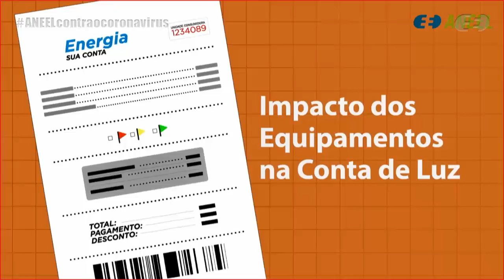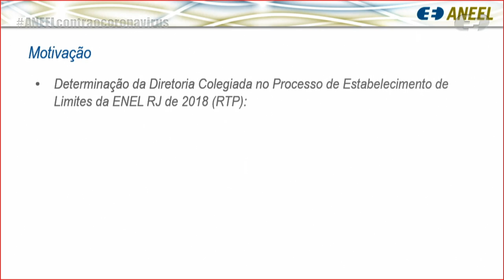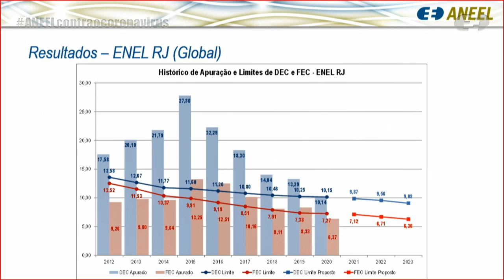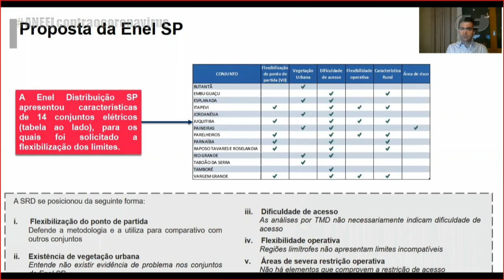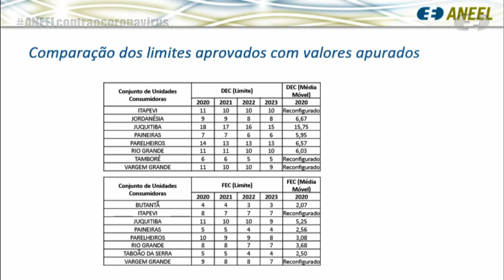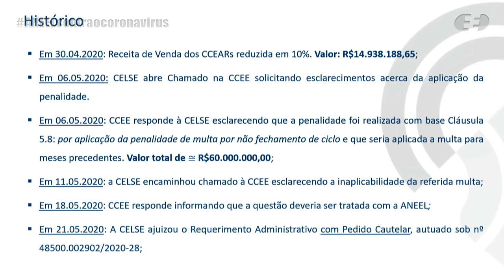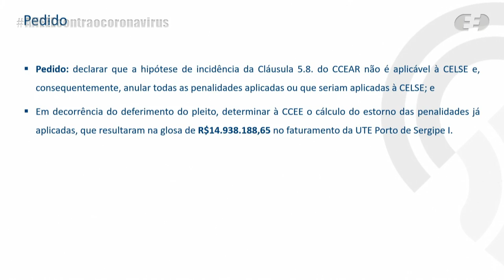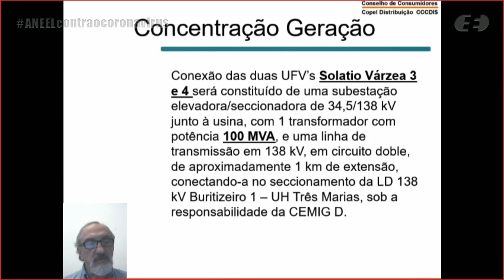37ª Reunião Pública Ordinária ANEEL – 06/10/2020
A 37ª Reunião Pública Ordinária da Diretoria da ANEEL em 2020 foi realizada, de forma virtual, no dia 06/10/2020. A pauta da reunião foi composta de 21 itens, sendo que os itens 11 a 21 foram deliberados em bloco. Os itens 14, 15 e 16 foram destacados do bloco para deliberação durante a reunião. Foram retirados de pauta os itens 7, 8 e 10. A pauta completa e a ata da reunião podem ser conferidas no sítio da Agência, (ou no menu "A ANEEL" e, posteriormente, "Reuniões Públicas da Diretoria").

00:00:12 Abertura da reunião e informes

00:06:06 Aprovação das atas da 36ª Reunião Pública Ordinária de 2020

00:07:08 Anúncio dos itens da Reunião Pública e itens deliberados em bloco. Acesse a descrição completa em

00:09:30 Item 1. Processo: 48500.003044/2020-39 Assunto: Reajuste Tarifário Anual de 2020 das permissionárias de distribuição de energia com aniversário em setembro de 2020. Diretor(a) Relator(a): Christiano Vieira da Silva.

00:36:58 Item 2. Processo: 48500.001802/2020-84 Assunto: Estabelecimento dos limites para os indicadores de continuidade de Duração Equivalente de Interrupção por Unidade Consumidora – DEC e de Frequência Equivalente de Interrupção por Unidade Consumidora – FEC da Distribuidora Enel Distribuição Rio – Enel RJ, para os anos de 2021 a 2023. Diretor(a) Relator(a): Efrain Pereira da Cruz.

01:01:31 Item 4. Processo: 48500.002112/2019-17 Assunto: Pedido de Reconsideração interposto pela Enel Distribuição Goiás em face da Resolução Homologatória nº 2.626/2019, que homologou o resultado do Reajuste Tarifário Anual de 2019, as Tarifas de Energia – TE e as Tarifas de Uso do Sistema de Distribuição – TUSD da Recorrente e deu outras providências. Diretor(a) Relator(a): Elisa Bastos Silva.

01:18:42 Item 3. Processo: 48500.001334/2019-12 Assunto: Pedido de Reconsideração interposto pela Eletropaulo Metropolitana Eletricidade de São Paulo S.A. em face da Resolução Autorizativa nº 7.978/2019, que autorizou a revisão da configuração dos conjuntos de unidades consumidoras e estabeleceu os limites para os indicadores de continuidade de Duração Equivalente de Interrupção por Unidade Consumidora – DEC e de Frequência Equivalente de Interrupção por Unidade Consumidora – FEC dos conjuntos da Recorrente, para o período de 2020 a 2023. Diretor(a) Relator(a): Efrain Pereira da Cruz.

01:46:07 Item 5. Processo: 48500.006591/2019-32 Assunto: Requerimento Administrativo, com pedido de medida cautelar, interposto pela Solatio GD Energia Solar S.A. com vistas à suspensão de aplicação dos critérios e orientações contidas no Parecer Normativo JE/DE nº 33/2019, emitido pela Cemig Distribuição S.A. Diretor(a) Relator(a): Elisa Bastos Silva.

02:18:59 Item 6. Processo: 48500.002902/2020-28 Assunto: Requerimento Administrativo interposto pelas Centrais Elétricas de Sergipe S.A. – Celse com vistas à não aplicação de penalidade pela Câmara de Comercialização de Energia Elétrica – CCEE, decorrente de Contrato de Comercialização de Energia Elétrica no Ambiente Regulado – CCEAR, referente à Usina Termelétrica – UTE Porto de Sergipe I. Diretor(a) Relator(a): Christiano Vieira da Silva.

02:54:35 Item 9. Processo: 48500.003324/2020-47 Assunto: Extinção da concessão para exploração da Central Geradora Hidrelétrica – CGH Santa Luzia, outorgada à Cemig Geração e Transmissão S.A., localizada no município de Centralina, estado de Minas Gerais. Diretor(a) Relator(a): Christiano Vieira da Silva.

03:04:07 Item 14. Processo: 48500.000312/2020-61 e outros. Assunto: Autorização para as empresas Ventos de Santa Tereza 01 a 14 Energias Renováveis S.A. implantarem e explorarem, respectivamente, sob o regime de Produção Independente de Energia Elétrica – PIE, as Centrais Geradoras Eólicas – EOLs Ventos de Santa Tereza 1 a 14, localizadas nos municípios de Lajes, Pedro Avelino, Angicos e Fernando Pedroza, estado do Rio Grande do Norte. Diretor(a) Relator(a): Elisa Bastos Silva.

03:32:30 Item 15. Processo: 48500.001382/2020-36, 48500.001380/2020-47, 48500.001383/2020-81, 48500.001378/2020-78, 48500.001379/2020-12, 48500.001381/2020-91, 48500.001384/2020-25 Assunto: Autorização para a Usina de Energia Fotovoltaica Paracatu I Ltda. implantar e explorar, sob o regime de Produção Independente de Energia Elétrica – PIE, as Centrais Geradoras Fotovoltaicas – UFVs São João 1 a 7, localizadas no município de Paracatu, estado de Minas Gerais. Diretor(a) Relator(a): Elisa Bastos Silva.

03:35:25 16. Processo: 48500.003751/2019-91, 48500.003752/2019-36 Assunto: Autorização para a Usina de Energia Fotovoltaica Solatio Várzea Paraíso Ltda. implantar e explorar, sob o regime de Produção Independente de Energia Elétrica – PIE, as Centrais Geradoras Fotovoltaicas – UFVs Solatio Várzea 3 e Solatio Várzea 4, localizadas no município de Várzea de Palma, estado de Minas Gerais. Diretor(a) Relator(a): Christiano Vieira da Silva.